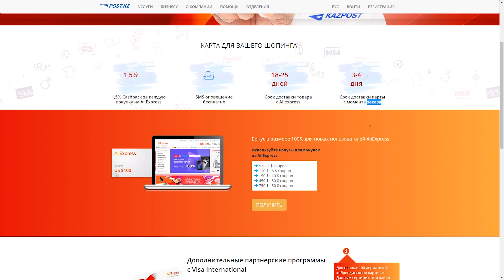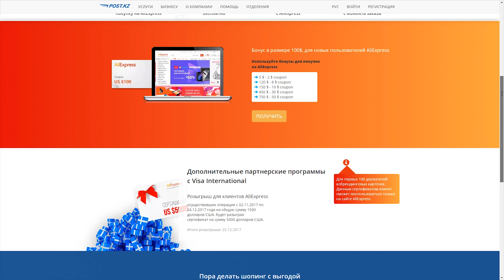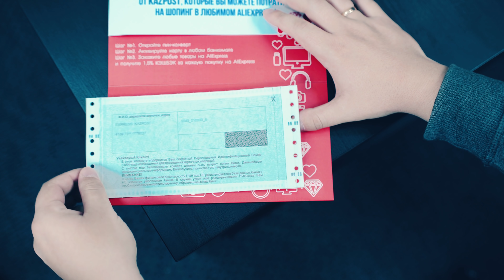Как выгоднее всего оплачивать покупки на Aliexpress для Казахстана?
Всем привет! Казпочта меня пригласила на прошлой неделе на презентацию своей карты оплаты на Aliexpress. И о ней я вам сегодня и расскажу. На данный момент карта Visa Казпочты лучший способ оплачивать покупки на Aliexpress и в интернете в целом.